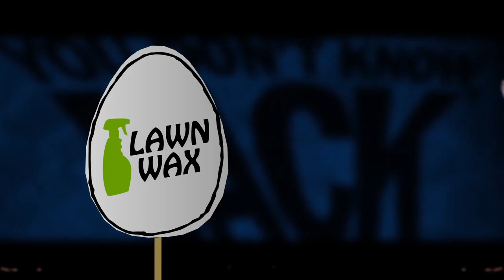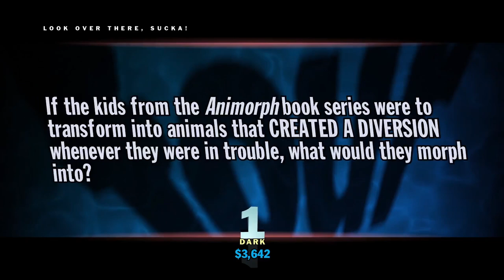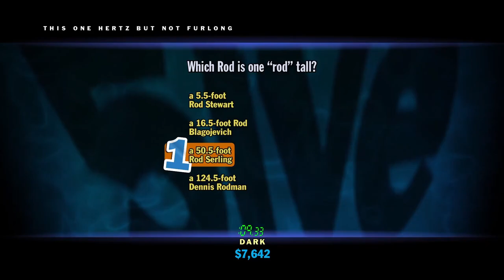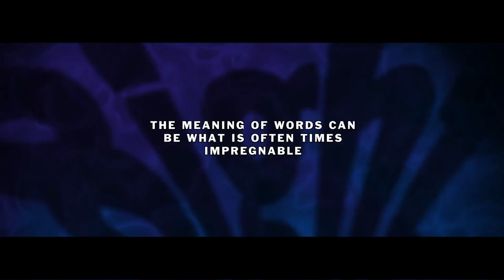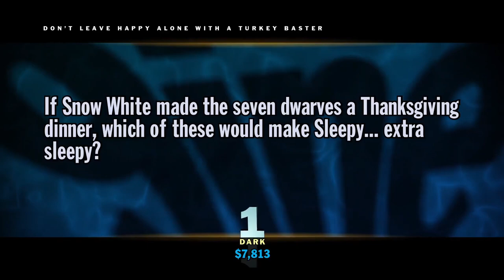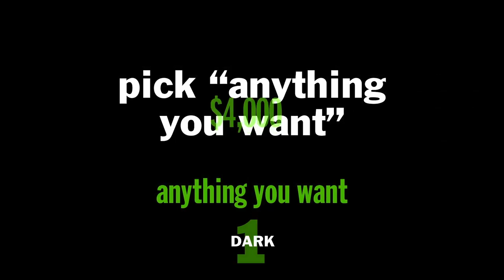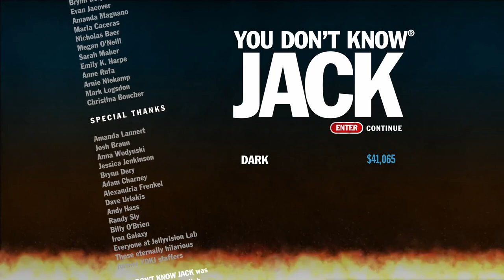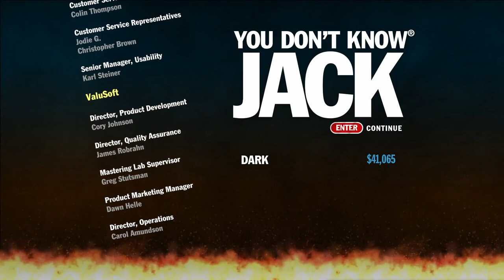YDKJ 2011: Lawn Wax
Chapters
0:00 Intro
1:00 1. Undergraduarments
1:55 2. Itch Like an Egyptian
2:43 3. Sergeant, Grab That Whoopie Cushion!
4:00 4. Look Over There, Sucka!
5:08 5. This One Hertz but Not Furlong
6:10 Round Break
6:35 6. The Right to Record a Studio Album With Mediocre Sales
7:18 7. Keifer? I Hardly Know ‘Er!
8:24 8. The Meaning of Words Can Be What Is Often Times Impregnable
10:03 9. Don’t Leave Happy Alone With a Turkey Baster
11:11 10. _______________
12:50 JA: Do What I Say and We’ll Get Through This Together
13:58 Outro
14:17 Credits